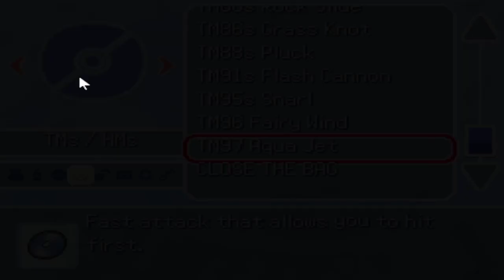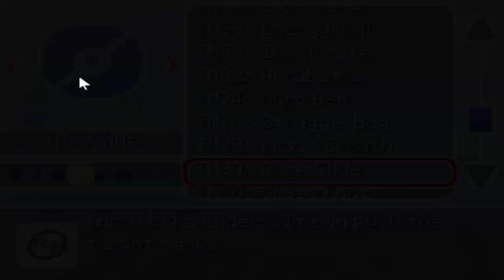Pokemon Readila System ep 19